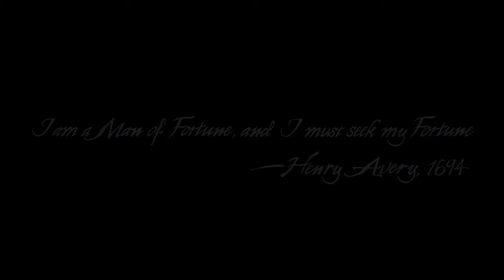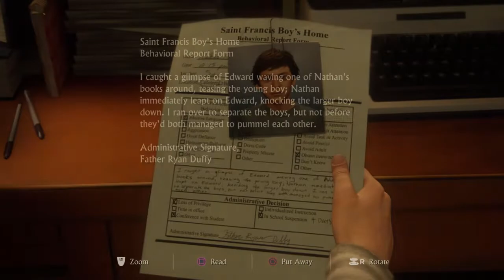UNCHARTED 4 A THIEF'S END WALKTHROUGH PROLOGUE/PART ONE HD 60FPS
We are back with Uncharted 4!
More Videos and Series coming very soon!

Prologue and Part One: The Lure of Adventure

Other Links:
Google +:

OldNewgames101 2016 ©